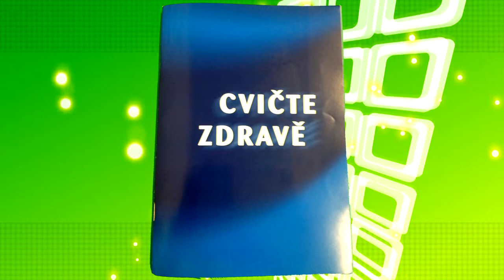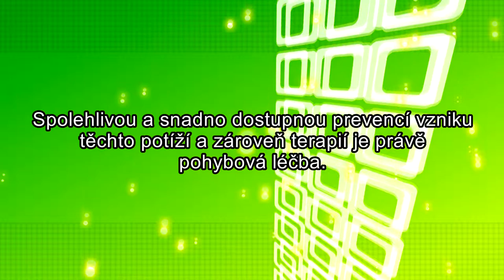Brožura „ Cvičte zdravě"